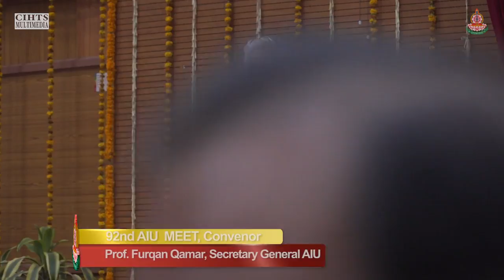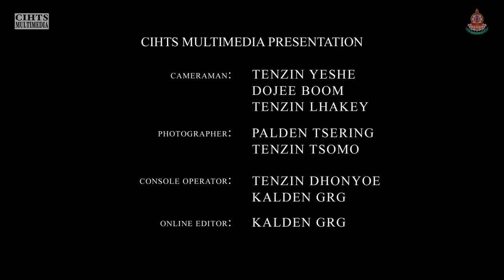Day 01 Part 03- 92nd Annual Meet of Association of Indian Universities (AIU), AIU BUSINESS SESSION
92nd Annual Meet of Association of Indian Universities (AIU)

AIU BUSINESS SESSION
3.00 – 5.00 PM
Day – 1 Monday, March 19, 2018

92nd Annual Meet of Association of Indian Universities (AIU)